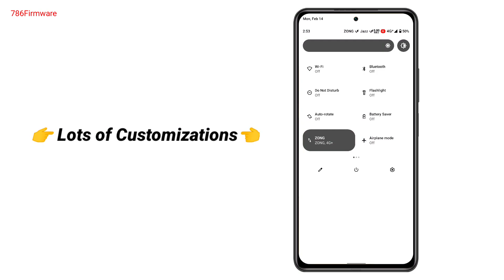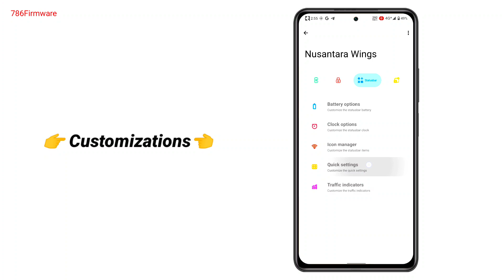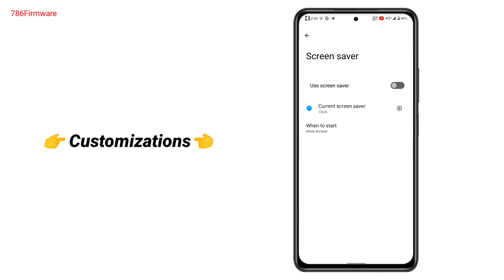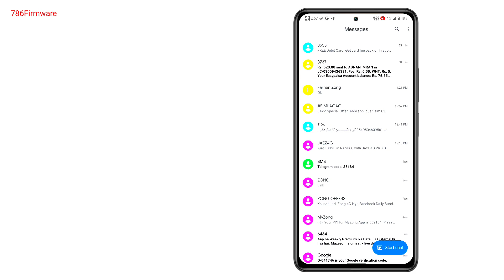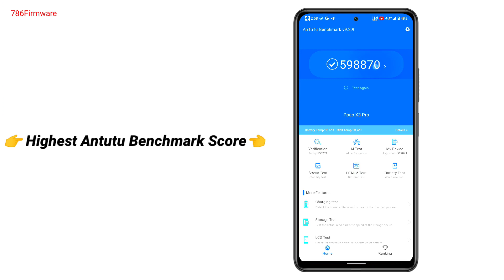Android 12 Best Custom Rom For Poco X3 Pro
poco x3 pro me custom rom kaise install karen,
poco x3 pro vs poco x3 pro custom rom,
poco x3 pro custom rom 90fps,
best custom rom for poco x3 pro 90 fps